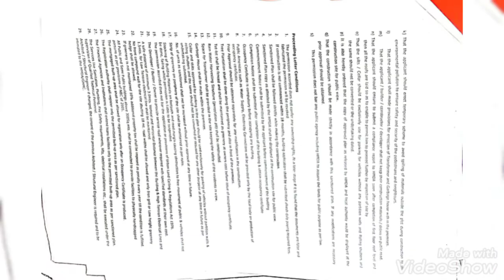Apartment development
narapally 1100 sq yard  Apartment development 1cr  advance 50-50 ratio LRS full  pad 5 flor  permission 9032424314